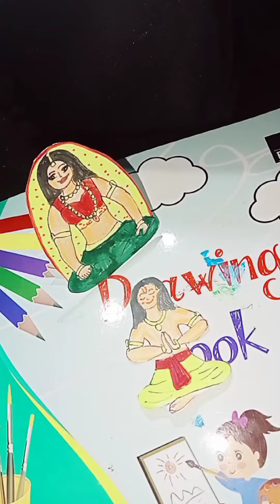How to make Paper Holika for Dahan 🔥|| craft for Holika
creative craft for Holika Dahan 🔥
paper craft tutorial video
how to make Holika Dahan craft
paper craft tutorial